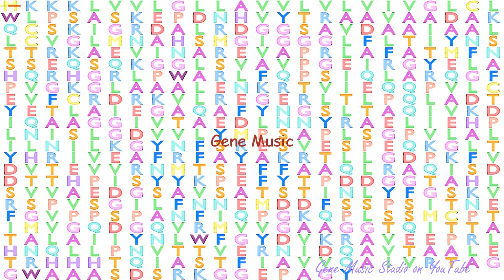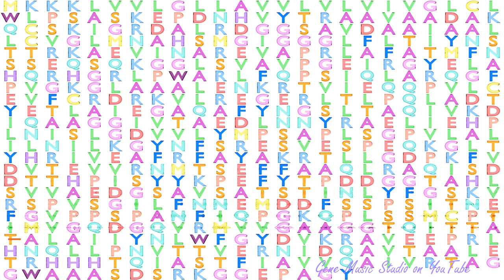Gene Music using Protein Sequence of GGT1 "GAMMA-GLUTAMYLTRANSFERASE 1"